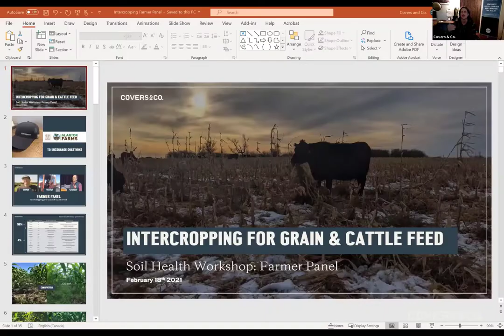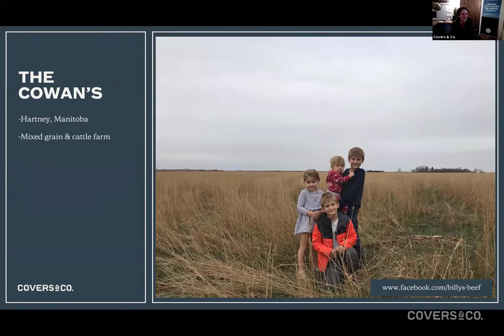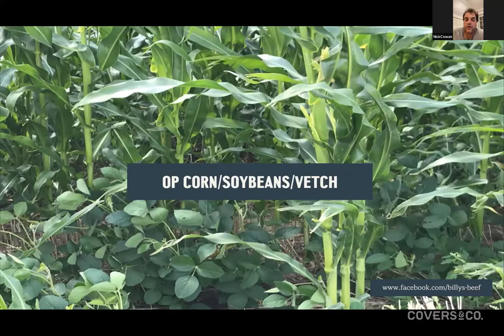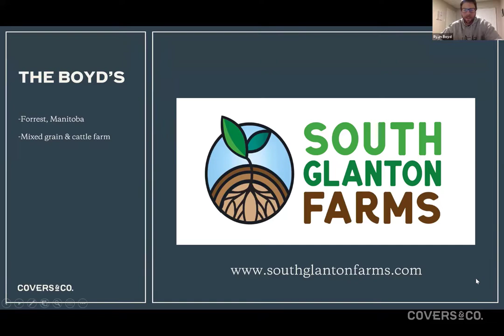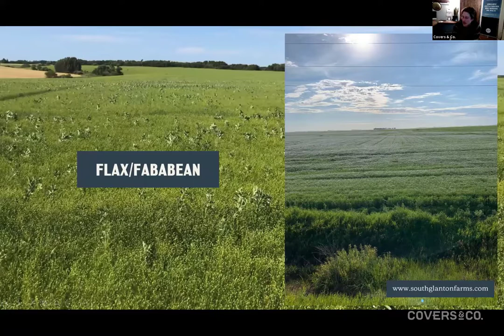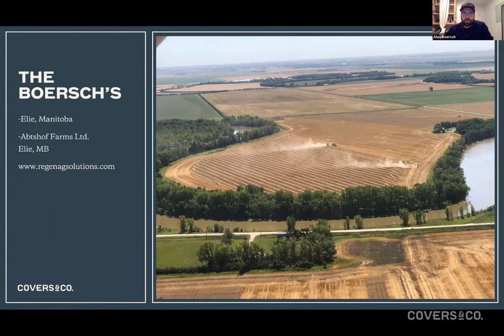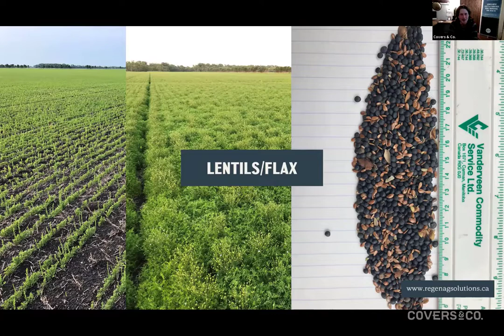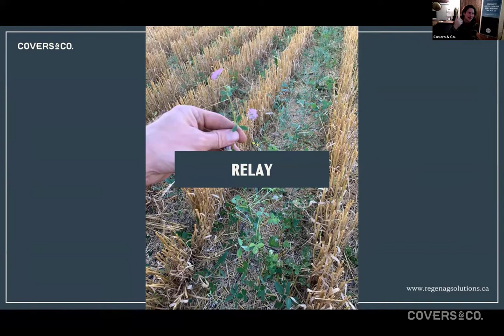[S1E3] Farmer Panel: Intercropping 1.0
Join our farmer panel as they share their own experiences, anticipated challenges & easy to implement practices when it comes to intercropping for grain and/or cattle feed.

0:00 - Introduction
9:57 - Nick Cowan (Hartney, Manitoba)
29:17 - Ryan Boyd (Forrest, Manitoba)
50:07 - Alex Boersch (Elie, Manitoba)
1:10:44 - Q&A